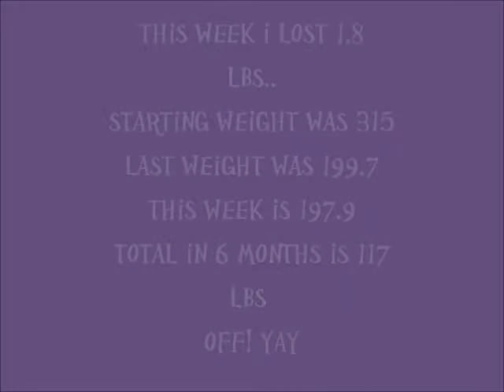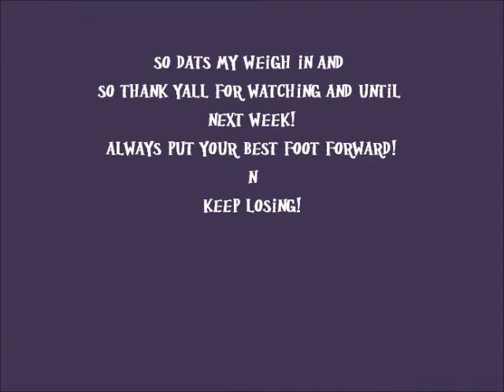MY JOURNEY TO MEET MY TWIN WEIGHTLOSS STORY-weigh in 19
Hey everyone.hows everybody? im hurting a lil but im ok.  today is weigh in day so lets do it.

Starting weight-315
Last week weight-199.7
Current weight-197.9

i lost 1.8 lbs last week.
So the total in 6 1/2 months is 117 lbs